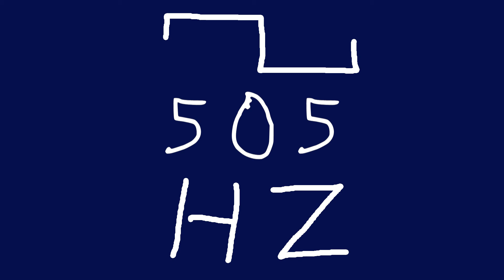505 hz square